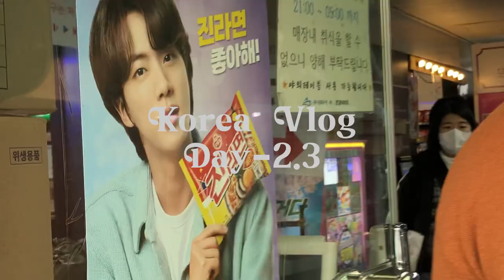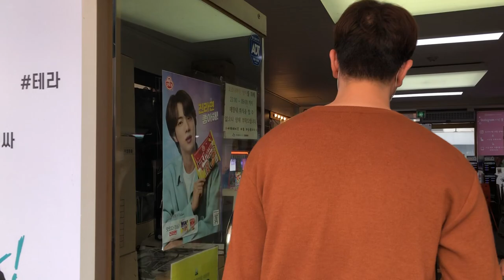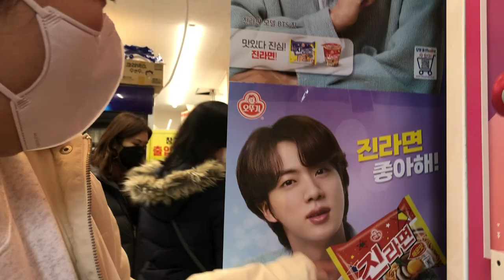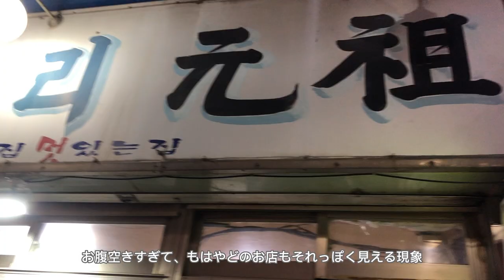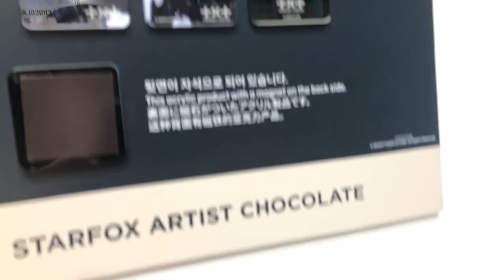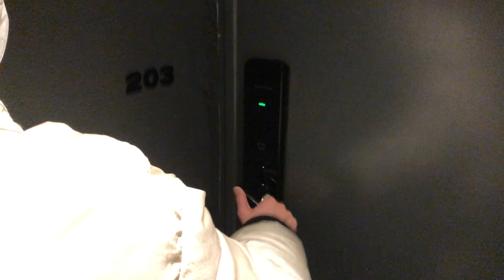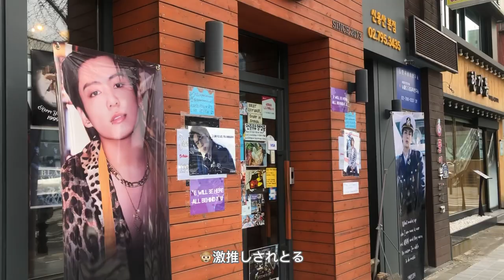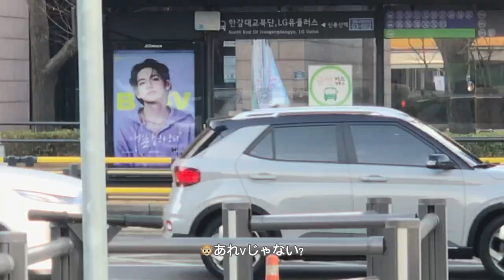【韓国vlog】大学生の韓国旅行!!🇰🇷🥹✌🏻HYBE遭遇/明洞/弘大/東大門/漢江/龍山